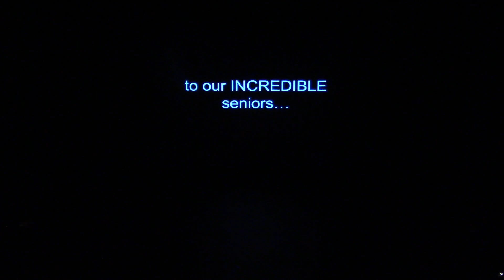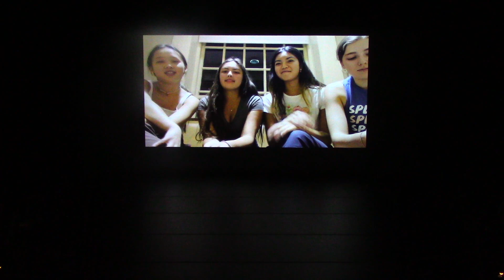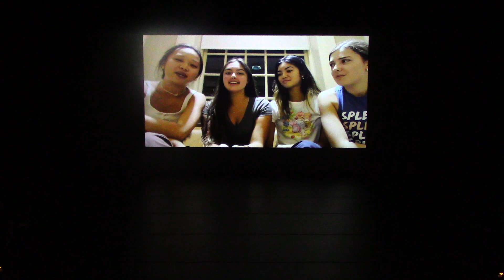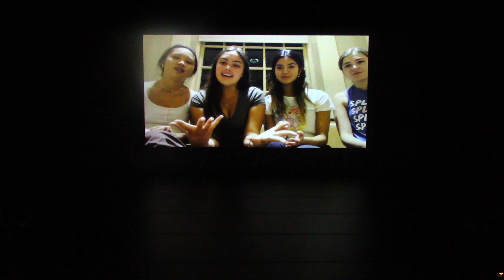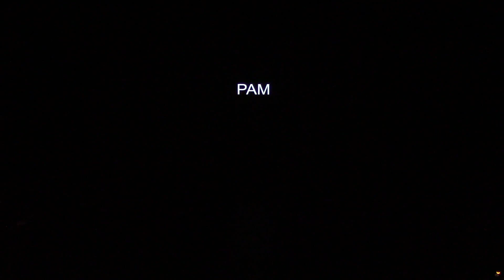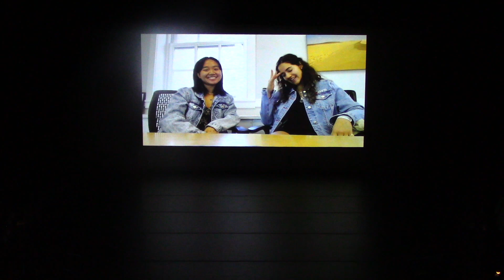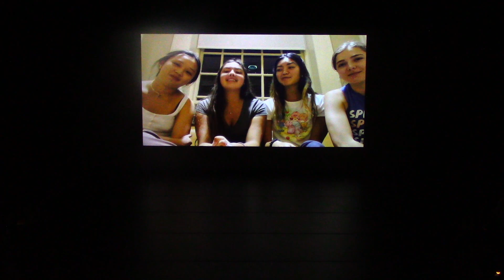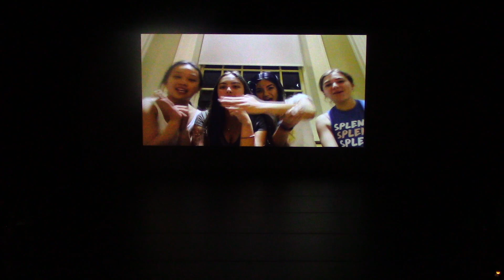Sugarplum 23S Annual Senior Showcase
Sugarplum's annual senior showcase at Northern Stage in White River Junction, VT on Tuesday, May 30, 2023.

We will miss our seniors and we wish them all the best in the next chapter of their lives!

Directors:
Bryanna Entwistle '23
Emily Gao '24
Pam Pitakanonda '22

Set List:

Set #1
Express - Christina Aguilera [Choreographers: Sara Magdalena Gómez '25 & Connie Huang '21]
Knocking on Heaven's Door -  RAIGN [Choreographer: Pam Pitakanonda '22]
It Could Be Nice - Chet Faker [Choreographer: Emily Hester '23]
Only Girl - Rihanna [Choreographer: Rachel Ackerman '22]
Halo - Beyonce [Choreographer: Bryanna Entwistle '23]
Brother -  Matt Corby [Choreographer: Ashlé Dawson]

Set #2
Waves - Dean Lewis[Choreographer: Bryanna Entwistle '23]
Bury a Friend - Billie Eilish[Choreographer: Charlotte Chui '20]
End of Love - Florence and the Machine [Choreographer: Jessica Weil '21]
No Te Debi Besar - C Tangana [Choreographer: Monique Cummings '24]
Hallucinate/Physical - Dua Lipa [Choreographer: Charlotte Chui '20]
End of the World - Herman's Hermits [Choreographer: Rachel Hsu '23]

Set #3
SOS - Rihanna [Choreographer: Charlotte Chui '20]
Remember the Bad - Tayler Buono [Choreographer: Emily Gao '24]
Crave You - Flight Facilities [Choreographer: Rachel Ackerman '22]
Runaway - Aurora [Choreographer: Hanna Hong '24]
Dead Man's Arms - Bishop Briggs [Choreographers: Charlotte Chui '20 & Shirley Fang '17]
Vienna - Billy Joel [Choreographers: Our lovely '23s who we will miss dearly!]
Break Free - Ariana Grande [Choreographer: Charlotte Chui '20]

Sugarplum is Dartmouth's premier student-led and audition-based jazz and contemporary dance group.